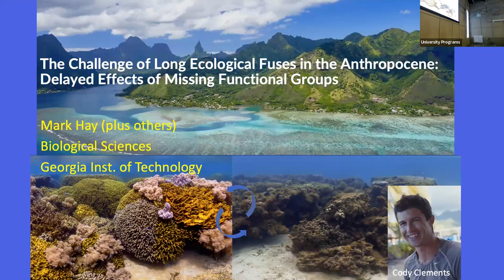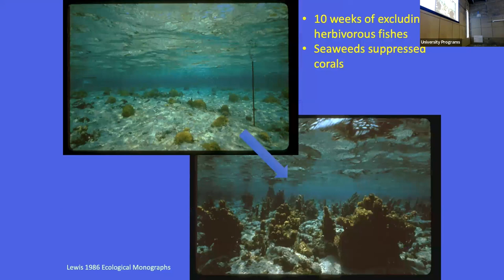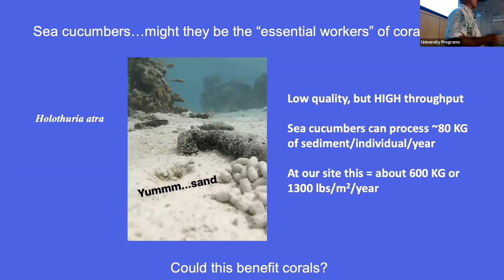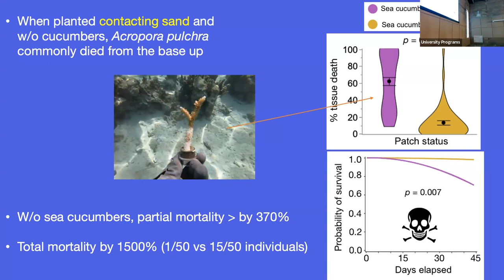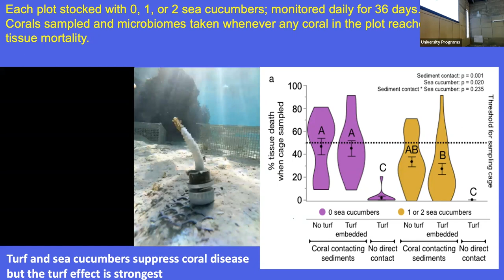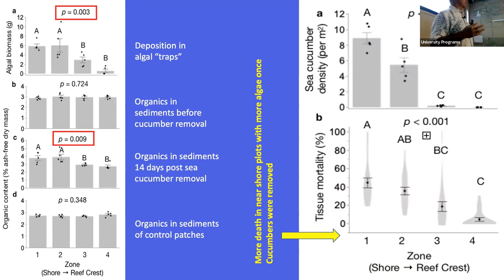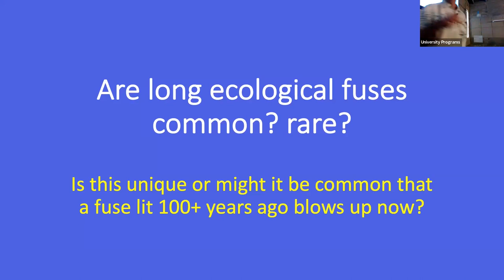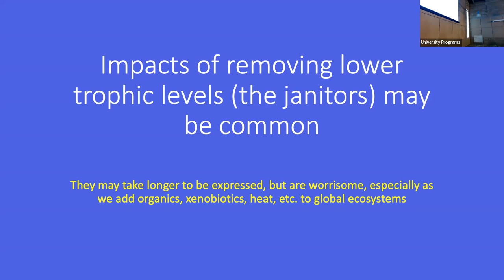UP Seminar: The Challenge of Long Ecological Fuses in the Anthropocene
Dr. Mark Hay, Georgia Tech

About the talk:
Removing top consumers can produce dramatic cascading effects on natural communities, but the impacts of harvesting low-trophic level consumers, such as detritivores, remain relatively uninvestigated. Here, we evaluate the effects of removing sea cucumbers from coral reefs in French Polynesia and Palmyra and the possible roles of microbes in connecting the historic over-harvest of sea cucumbers to present-day outbreaks of coral disease. Sea cucumbers have been overharvested worldwide during the past 200+ years. Our manipulative field experiments demonstrated that outplants of important, structure-creating corals experienced 300-400% greater partial mortality and 15x greater whole colony mortality when the sea cucumbers were excluded from natural areas than when natural densities were maintained in areas with numerous sea cucumbers. Corals in sea cucumber removal treatments consistently bleached and died from the base up (reminiscent of white syndrome disease) when in direct contact with reef sediments. However, even without sea cucumbers, they were largely protected from disease when separated from sediments by basal turf algae that resident Stegastes farmerfishes cultivate on the bases of thinket building Acropora sp.. Sea cucumber removal altered sediment microbiomes, with microbiomes in removal plots containing more microbes associated with coral diseases. Sea cucumbers may historically have acted as "essential workers" on coral reefs, suppressing pathogenic microbes and maintaining the healthy function of reef corals. Widespread overharvest of these important detritivores over the past 200+ years may have facilitated infectious diseases that have decimated coral reefs, especially as temperatures rise and humans add nutrients and organics that enhance microbial growth and pathogenicity.